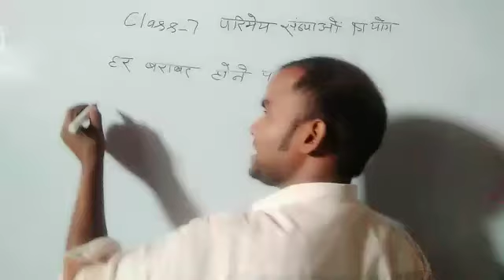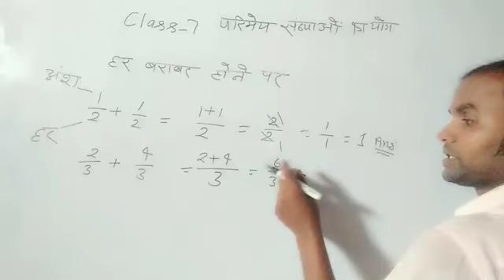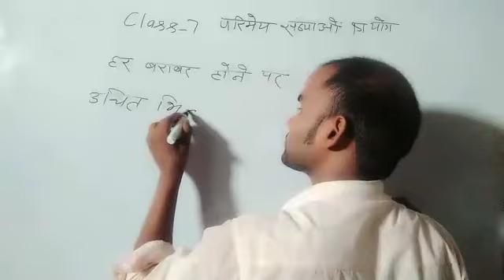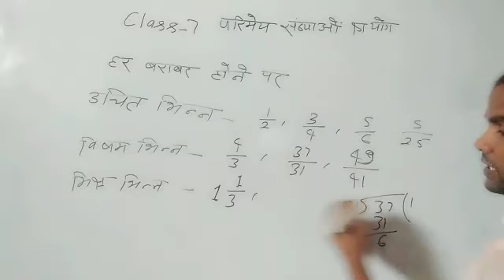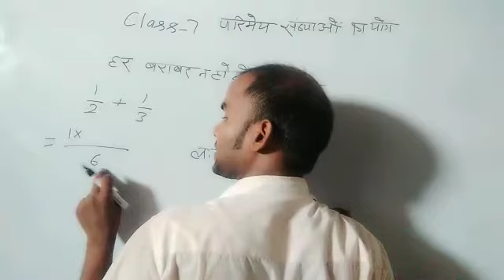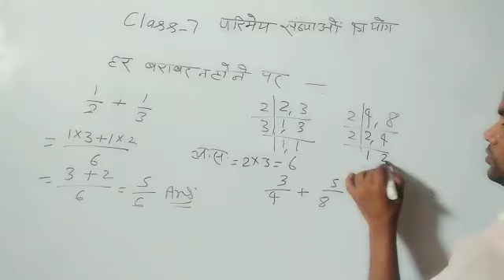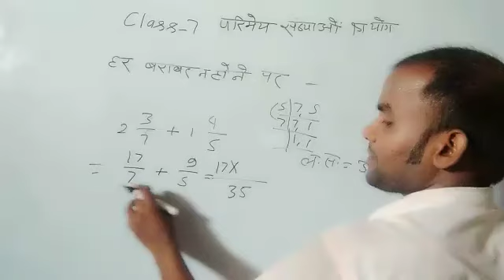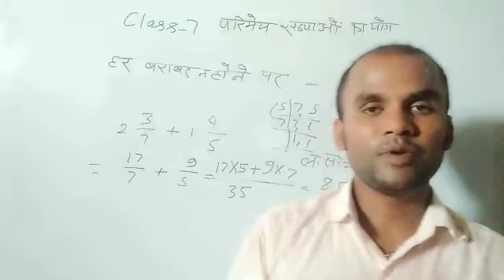Class7 परिमेय संख्याओ का योग By Sunil Sir